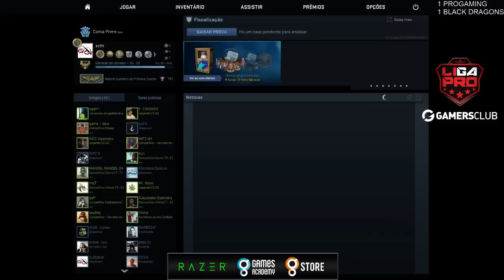Liga Profissional Gamers Club #9 (Semi Final) - ProGaming vs. Black Dragons (Mapa 3 - Overpass)